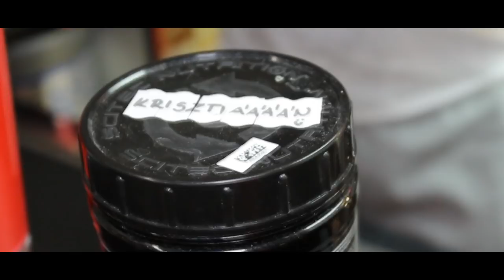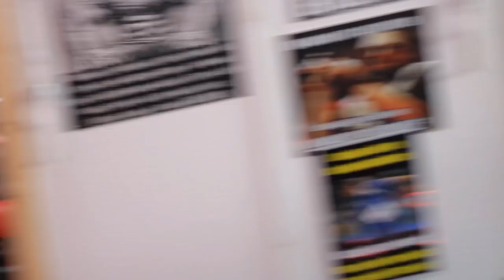Hatalmas súlyok és súlyos egyéniségek -- negyed tonna a Team Scitec-ből!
Mészáros Laci és Bereczki Krisztián alkalmi edzőpartnerek. Ez is mutatja, hogy az erőemelés és testépítés nagyon is jól megférnek egymás mellett. Az erő és az izomtömeg összetartozik! Nézzétek meg egy közös melledzésüket a debreceni Cutler Gym-ben!